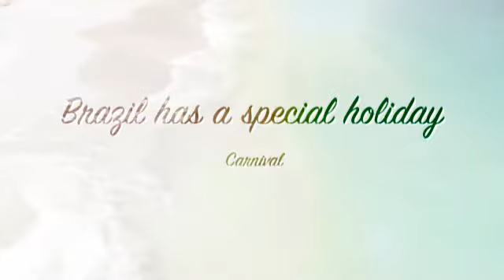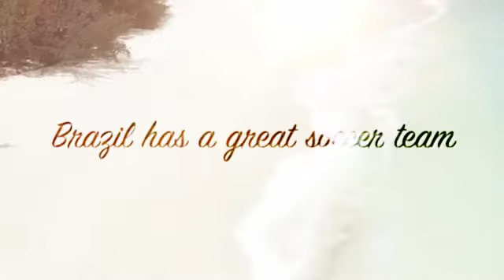Brazil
About Brazil by 2 people.